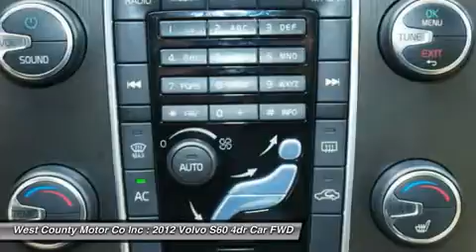2012 VOLVO S60 Manchester, MO P1938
2012 VOLVO S60 Manchester, MO
Stock# P1938

Powerful, efficient, and luxurious, our 2012 Volvo S60 combines excellent performance and superb style with outstanding safety features. The sporty T5 features a turbocharged 2.5L 5-cylinder engine that launches 250hp and delivers strong performance around town as well as on the interstate with its 6-Speed automatic transmission. Our luxury front wheel drive sedan is even easy on the gas, giving you 20mpg in the city and 30mpg on the open road.

Scan our pictures and the long list of features for our S60. This T5 trim package includes an eight-way power driver seat with memory functions and adjustable lumbar, power-folding rear headrests, Bluetooth, leather upholstery, sunroof and an amazing eight-speaker sound system. Abundant safety features exclusive to Volvo mean you will travel with peace of mind. This is one sedan that has everything you're looking for in your next car.

With looks this good, our S60 won't be on our lot much longer. Come in Today for a Test Drive!